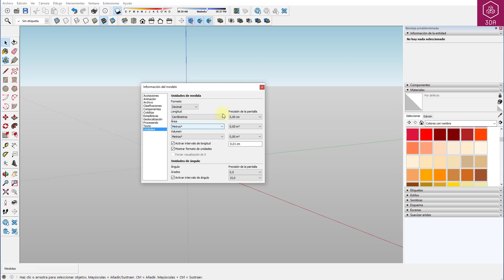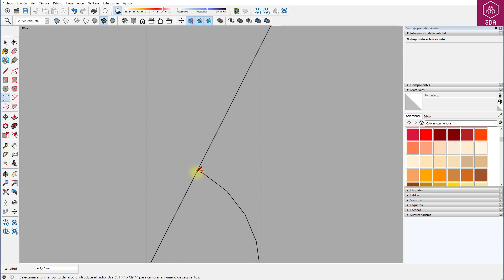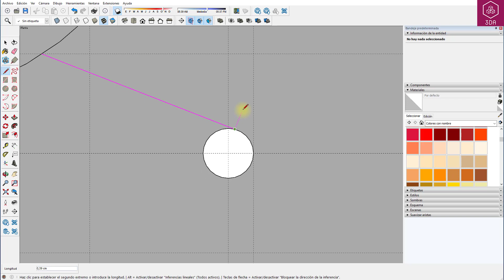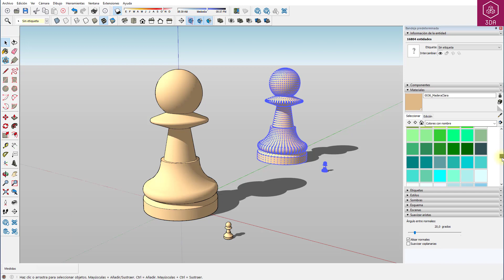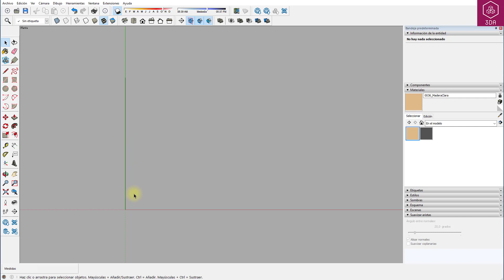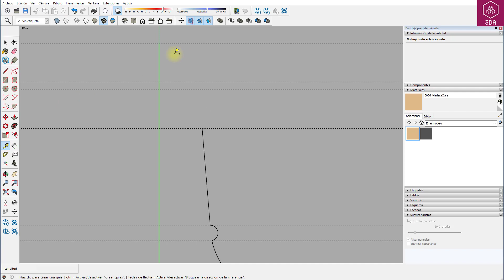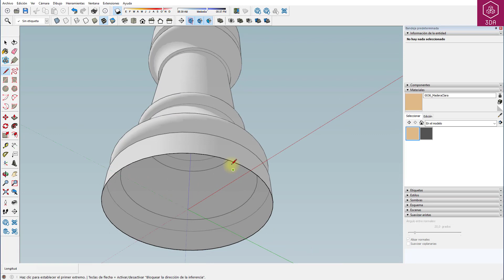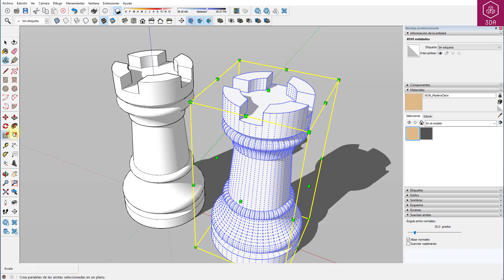Sketchup. Prácticas de Nivel 2. Peón y Torre de Ajedrez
Vamos a modelar las figuras del ajedrez. Hoy comenzaremos con las dos mas sencillas, el peón y la torre.

Marcas de tiempo:
00:00 Intro
00:44 Peón
06:01 Torre